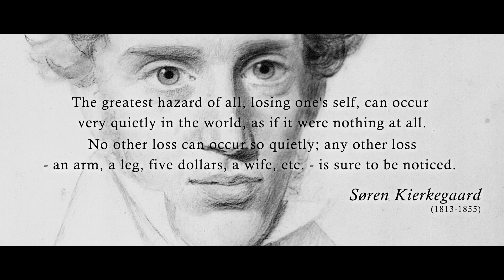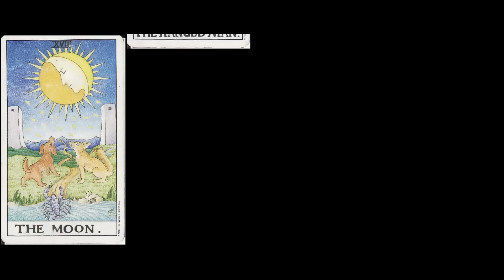Knight of Cups | Our Eternal Quest for Meaning - Kierkegaard's Existentialism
Analysis of Terrence Malick’s Knight of Cups and the influence of Kierkegaard’s existentialism, divided in 3 parts; The Knight, The Quest and The Pearl.

That means 1 video a week for the next 4 weeks!

Featured films, in order of appearance:
Knight of Cups
To the Wonder
Song to Song